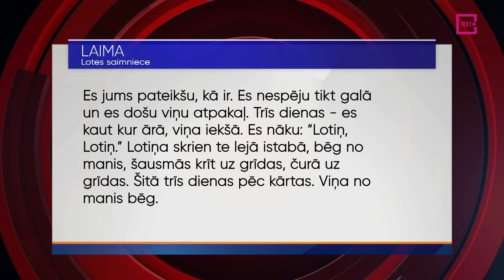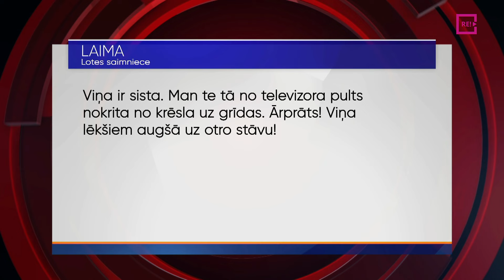Kāds liktenis sagaida Raunas "Vecgaiļos" bez saimnieces palikušos dzīvniekus?